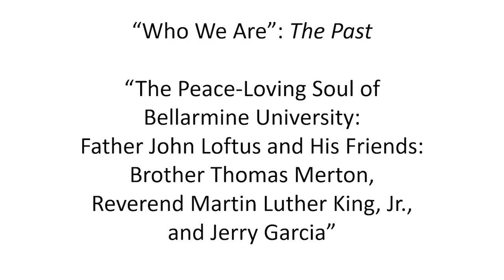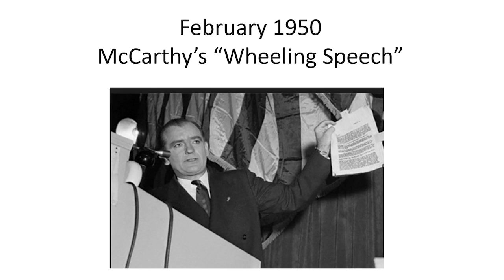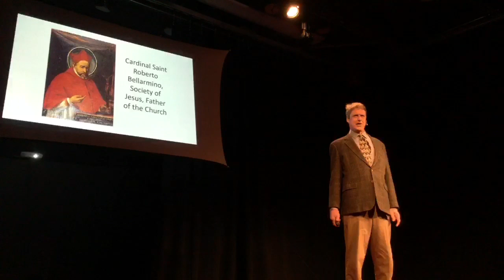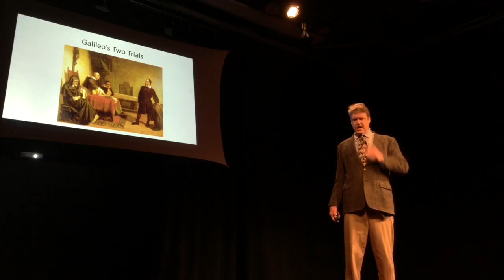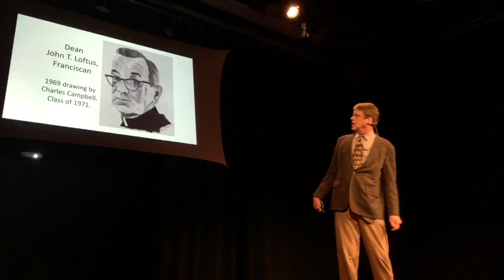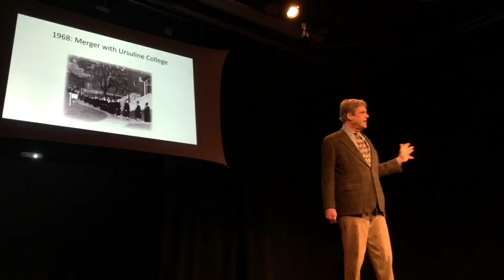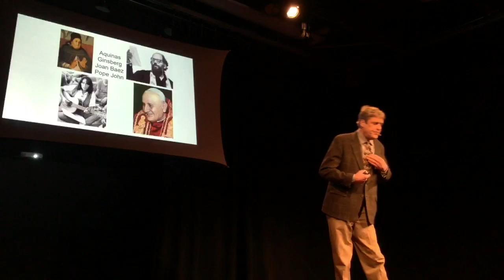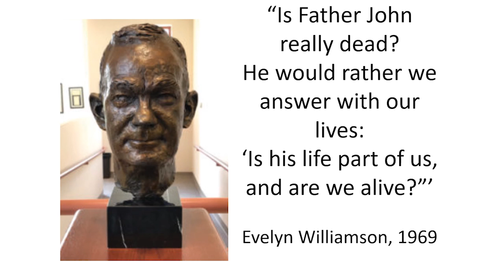The peace loving soul of Bellarmine University | Eric Roorda | TEDxBellarmineU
Father John planted in the soil of this hilltop school the seed of Franciscan peace, love and understanding. A soul-friend of Thomas “Silent Tom” Merton, Father John also marched with Martin Luther King, Jr. in Selma in 1965. We owe the peace-loving soul of Bellarmine University to Father John Loftus.

In 1964, Father John helped to organize a civil rights march that attracted Martin Luther King, Jr.; Jackie Robinson, Jr.; “The Queen of Gospel” Mahalia Jackson; and many more. Father Loftus was there—and he brought Bellarmine College with him! He made classes optional, and mobilized free transportation to Frankfort for the event. Seven busses crowded with young marchers went, and Father John strode along in the vanguard, arm-in-arm with the iconic Martin.

The extensive correspondence exchanged by Thomas Merton and John Loftus attests to the special bond between the famous hermit of Gethsemani Abbey and the Franciscan academic of Bellarmine College. Perhaps the most important moment in the formation of this university’s unique identity came when Merton decided to bequeath his extensive papers to Bellarmine College. The presence of those precious documents on this campus guarantees the unique and enduring importance of Bellarmine University. Eric Roorda grew up in Michigan and Ohio, then fled South to The College of William and Mary to study History. Eric received his Ph.D. at Johns Hopkins University, and studied in Florence, Italy, and in the Dominican Republic.  He’s taught at the Hopkins Center in Nanjing, China; on a schooner in the Caribbean for Long Island University; Williams College; Ohio University; and for the last 22 years, Bellarmine College/University. He’s published six books, most recently Twain At Sea (JHU Press, 2018). He and his partner Dee Doyle have two daughters: a graduate of DePauw University, and a Senior at UK. This talk was given at a TEDx event using the TED conference format but independently organized by a local community.